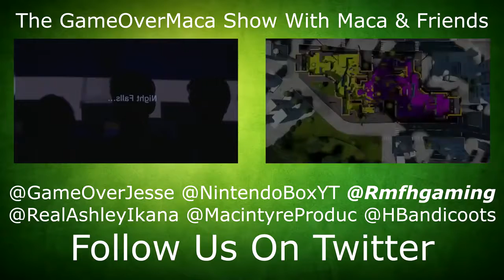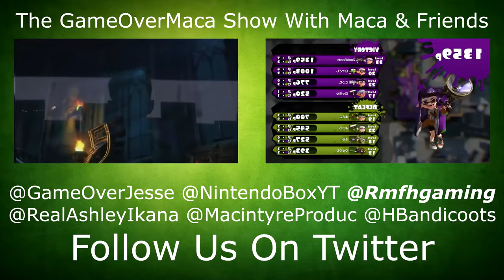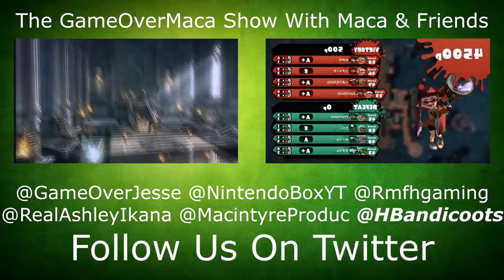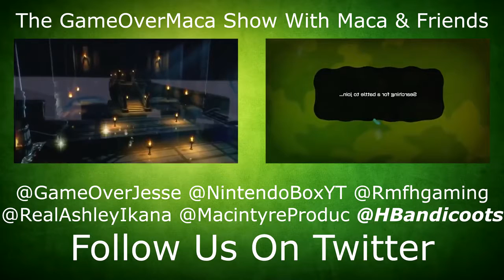Zelda Wii U DLC | Macintyre Productions, RMFH, NintendoBox, Champion Ashley & Hylian Bandi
Zelda Theories, Zelda Wii U News, Zelda Mailbag & More!